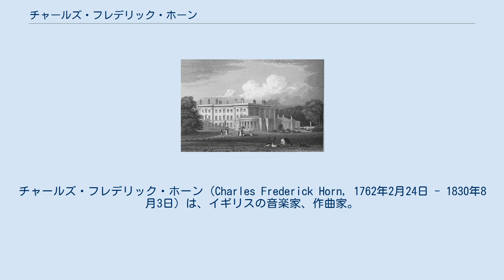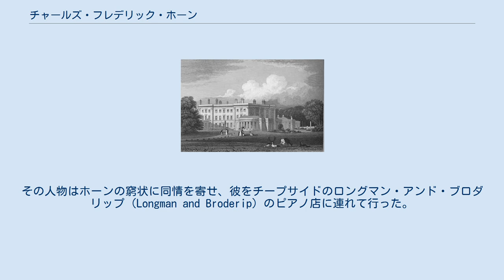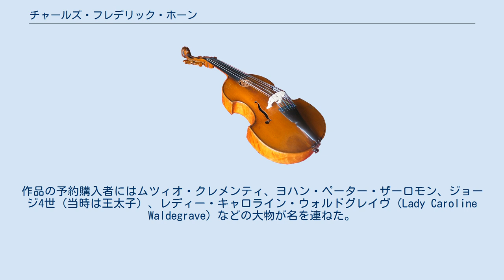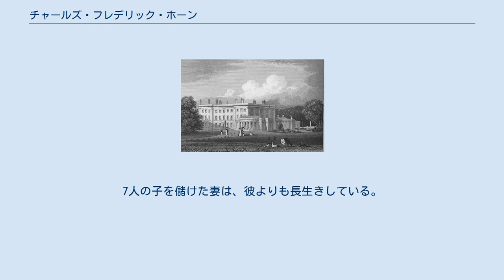チャールズ・フレデリック・ホーン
チャールズ・フレデリック・ホーン（Charles Frederick Horn, 1762年2月24日 - 1830年8月3日）は、イギリスの音楽家、作曲家。
出生地であるドイツに合わせ、ドイツ語風に表記する場合はカール・フリードリヒ・ホルン（Karl Friedrich Horn）となる。
 ドイツに生まれたホーンはほとんど何も持たず、また英語の知識もないままロンドンへ赴いたが、イギリスでは王室の音楽教師を務めるまでになった。
編纂、編曲活動を通じて、彼はヨハン・ゼバスティアン・バッハの音楽をイングランドに紹介する手助けを行った。
 ホーンはテューリンゲンのノルトハウゼンに生まれた。
父はヨハン・ヴォルフガング・ホルン（Johann Wolfgang Horn）、母はゾフィア・ドロテア・シェナーマン（Sophia Drothea Shenaman）で、彼は4人兄弟の3番目であった。
チャールズ・フレデリックの息子のチャールズ・エドワード・ホーンの回顧録によれば、ヨハン・ヴォルフガングは息子を測量者にしたがっていたという。
一方、ホーンはしばしば人目につかぬよう音楽の練習をしていた。
父はこれを発見し、息子の勉強が妨げられないようにと一家のクラヴィコードを破壊した。
しかしそれでも、ホーンがノルトハウゼンのオルガニストであったクリストフ・ゴットリープ・シュレーターから、音楽のレッスンを受けるのを思いとどまらせることはできなかった。
 シュレーターが1782年に死去すると、ホーンはパリに移り住んで音楽家として生きてみようと決意した。
彼は、わずかの資金と衣服の入ったスーツケースを携えて実家を後にした。
パリへの途上、彼はハンブルクでヴィンケルマンと名乗る外国人に出会う。
ヴィンケルマンは感受性の強いホーンに対し、若きドイツの音楽家の大志をかなえるのであればフランスよりもロンドンの方がよいと説得した。
ヴィンケルマンはロンドンまでホーンと同行したが、到着するや否や彼の金をほとんど盗んで姿を消してしまった。
資金を失い、英語もわからなかったホーンはロンドンの路上をさまよっていたが、ドイツ語を話せるアイルランド人に出会うことが出来た。
その人物はホーンの窮状に同情を寄せ、彼をチープサイドのロングマン・アンド・ブロダリップ（Longman and Broderip）のピアノ店に連れて行った。
そこで、ホーンは店主のフランシス・フェーン・ブロダリップ（Francis Fane -）にピアノを弾いてきたせた。
演奏に感心したブロダリップは、ホーンをザクセン大使であったヨーン・マウリーセ・デ・ブリュール（John Maurice de Brühl）に紹介した。
デ・ブリュールがホーンを初代スタッフォード侯爵グランヴィル・ルーソン＝ゴアに推薦し、侯爵は彼を娘の音楽教師として雇った。
 トレンサム・ホール 1829年 こうして雇われたことは、スタッフォードシャーのスタッフォード侯爵の邸宅であるトレンサム・ホールが、ホーンの新しい住処となることを意味していた。
ここで、彼は侯爵の娘たちの家庭教師をしていたフランス人のディアナ・デュポン（Diana Dupont）に出会い、恋に落ちる。
2人は1785年9月28日に結婚し、その後ロンドンへと移り住んだ。
ロンドンでは、1786年6月21日に最初の子どもとなるチャールズ・エドワード・ホーンが誕生した。
同年、その少し前の5月には、ホーンの最初の作品となった「ピアノ、ヴァイオリン、チェロのための6つのソナタ Op.1」が出版されている。
作品の予約購入者にはムツィオ・クレメンティ、ヨハン・ペーター・ザーロモン、ジョージ4世（当時は王太子）、レディー・キャロライン・ウォルドグレイヴ（Lady Caroline Waldegrave）などの大物が名を連ねた。
ウォルドグレイヴがホーンをシャーロット王妃に紹介したことがきっかけとなり、彼は王妃の個人的な音楽教師に任用されることになった。
彼は1789年10月20日から1793年10月9日まで、王妃に週2回の指導を行った。
王妃のレッスンを受け持つ間、彼はロンドンとウィンザーの、2つの家を所有していた。
また、彼は1789年6月から1812年10月まで王家の娘たちへの音楽指導も行った。
王宮で雇用されていた期間に、彼は3つのソナタ（Op.2）を作曲して王妃に献呈している。